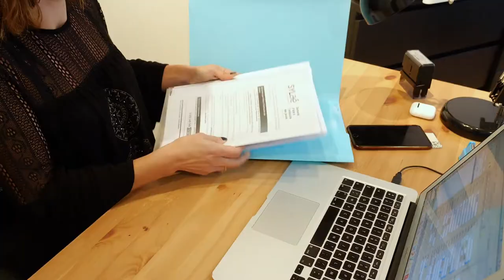Spécialiste en externalisation et en gestion de paie et en ressources humaines à Paris: PERFA PAIE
Nous pouvons prendre en charge l’externalisation et la gestion de votre paie. Nous nous occupons des bulletins de paie et du déclaratif social rattaché.

Nous sommes également experts en ressources humaines. Nous vous assistons en rédigeant les contrats de travail et en faisant des avenants au contrat. Nous mettons en place ensemble un processus d'échange adapté à vos besoins pour fournir une prestation de qualité dans les délais impartis.